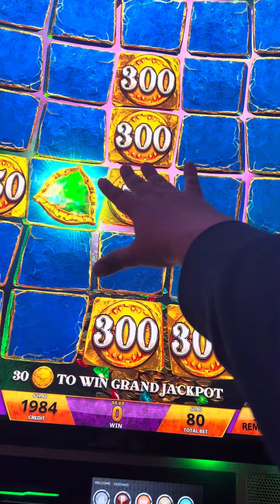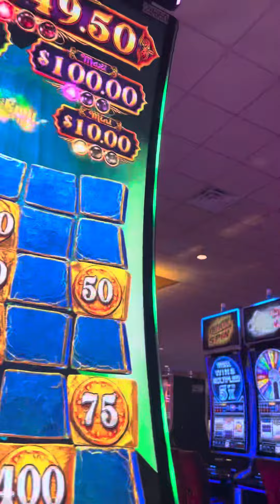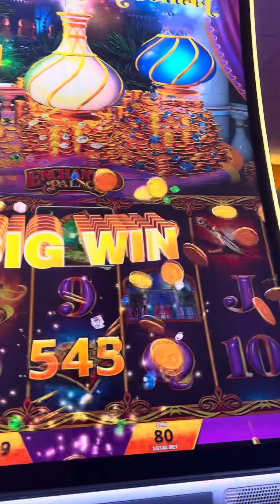Got another bonus can i hit the major